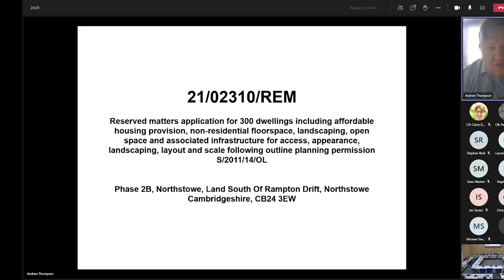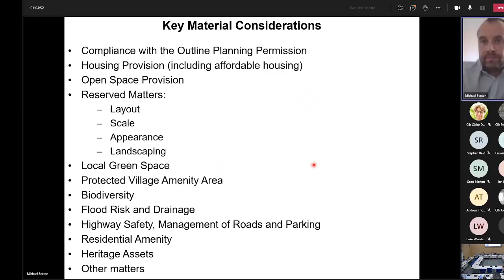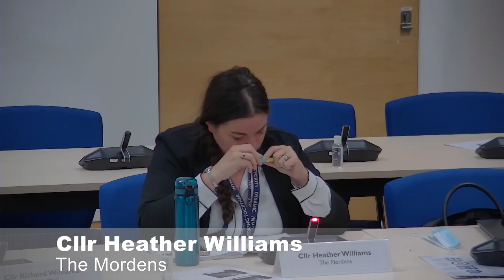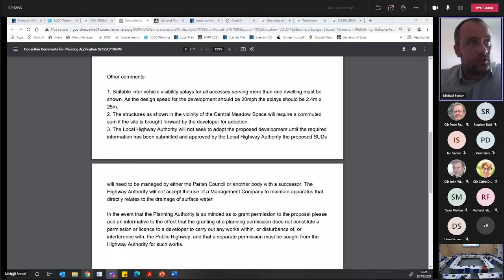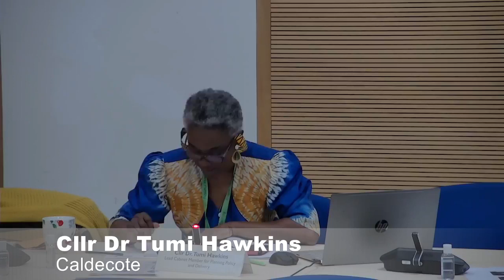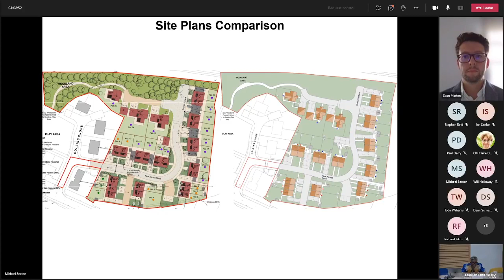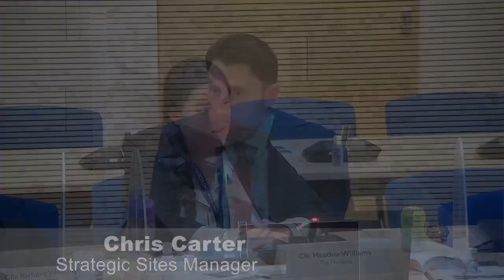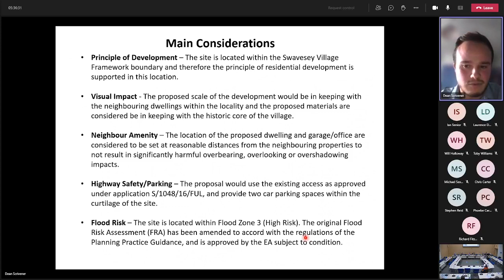Planning Committee meeting October 2021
Meeting of the SCDC Planning Committee October 2021

Meeting starts at 12:35